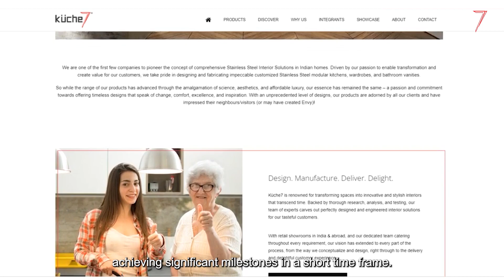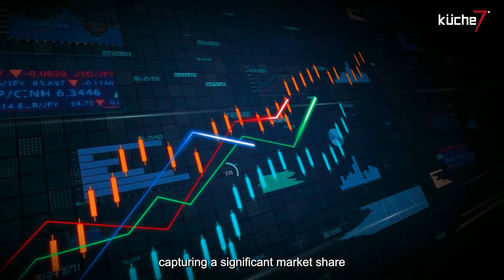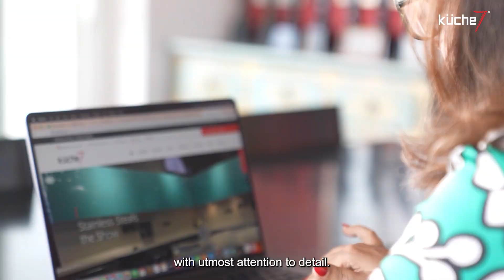The astounding journey of Kuche7, from inception to building experience centers across India & UAE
A journey that began with an inheritance led to saving the world, one tree at a time, one kitchen at a time.
A journey that began with stainless steel kitchens now includes bathroom vanities and wardrobes.
A journey that began with one experience center in Mumbai now includes 15+ experience centers and counting.
A journey that began with a dream that has now turned into reality.

Come witness the marvel in action while taking your first step towards a sustainable kitchen & culinary experience.